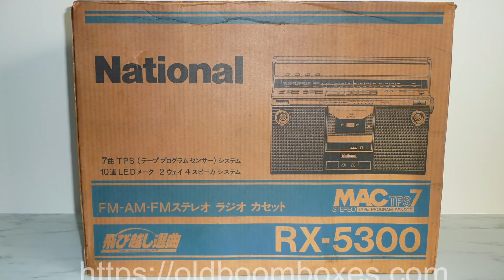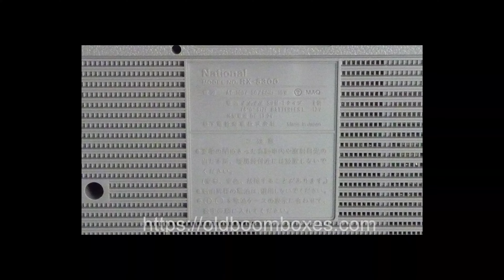NATIONAL RX-5300 Stereo Radio Cassette Recorder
NATIONAL RX-5300
EBAY SHOP
WeChat: my_name_fashion
Line: sernas88
SPECIFICATIONS
RADIO FREQUENCY RANGE: FM; 76-108MHz
AM; 525-1605 kHz
POWER REQUIREMENT: AC; 100V, 50/60Hz
POWER CONSUMTION; 15W
POWER OUTPUT: 5 W (2.5 Wx2) (EIAJ/DC.)
SPEAKERS: Woofer; 14 cmx2 PM dynamic speaker 3Ω
Tweeter; 3cmx2 PM dynamic speaker 4Ω
FREQUENCY RANGE: 50-13,000 Hz (with normal tape)
50-14,000 Hz (with CrO2)
RECORDING SYSTEM: AC bias, AC erase
TAPE SPEED: 4.8cm/s.
W&F 0,15%(WRMS)
PROGRAM TIME: 1 hour with C-60 cassette tape
FAST FORWARD and
REWIND TIME: Approx. 90 seconds With C-60 cassette tape
TRACK SYSTEM: 4-track 2-channel stereo recording and playback
JACKS EXTSP;3-8Ω
HEADPHONES; 8Ω
EXT ANTENNA and EARTH
PHONO EARTH
OTHERS;
REMOTE; for start and stop at hand
Power Source: AC; 100V (50/60Hz),15w
Battery ; 12V(8-UM-1 “D”size batteries)
Maximum Output: 8W (4W x 2)
Dimensions: 467(W) x 292(H) x 131(D)mm
Weight: 6kg without batteries